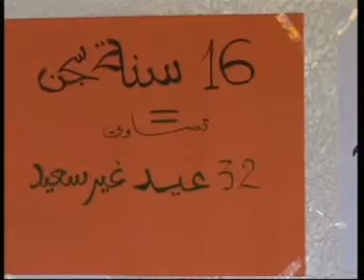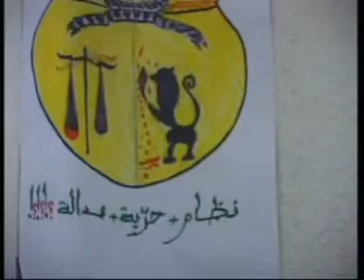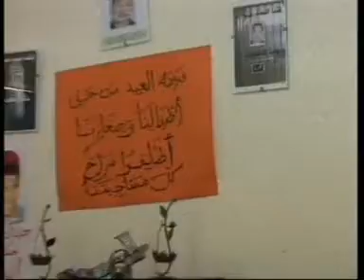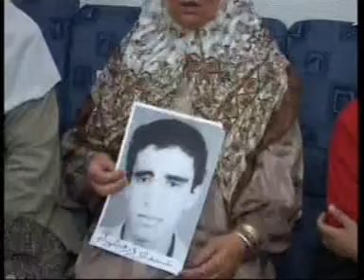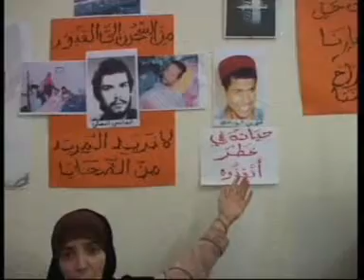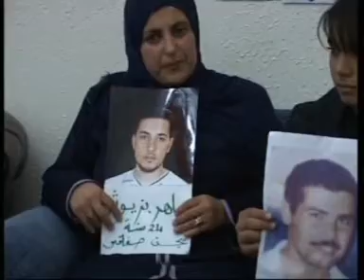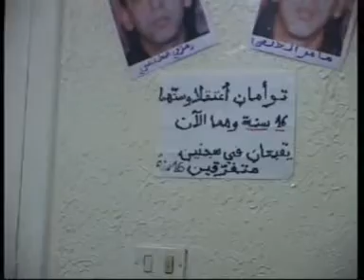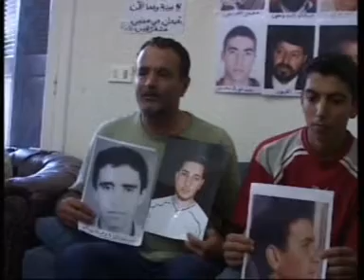Tunisie - تونس :Témoignage des épouses et des enfants des prisonniers politiques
Tunisie - Tunisia - تونس  : Témoignage des épouses et des enfants des prisonniers politiques

Difficile de garder son calme tant la colère vous submerge à la vue du témoignage des enfants des prisonniers politiques tunisiens et notamment quand la fille de feu Hachmi El Maki (que Dieu l'entoure de sa grande miséricorde) apporte le sien. Un témoignage si bouleversant, mais d'une rare dignité .

Beaucoup de familles s'étaient réunies ce jour-là chez madame Abbou pour protester contre ces crimes commis à l'égard des maris emprisonnés, mais aussi à l'égard de leurs épouses et de leurs enfants.

Inutile d'en dire plus ...hormis le fait de s'interroger quotidiennement et en permanence ce que nous pouvons faire pour que ces drames cessent ?

Source du reportage :
Ce reportage transmis à Nawaat pour sa diffusion en ligne a été tourné par des jeunes militants (sur place) avec la collaboration des familles des prisonniers politiques et Madame Samia Abbou.

Arabic tags :
تونس العالم العربي بورقيبة المساجين السياسيين العدالة الحرية القمع حجب مواقع الأنترنت حرية التعبير التفكير الحق في التظاهر السجين محمد عبو سجناء الرأي السجون التونسية السياسة القمعية الاعتقالات المحاكمات قانون مكافحة الإرهاب التعذيب اعتصام السلطة القضائية المعتقلين المعارضة التّونسية حزب معارض الحزب السياسي الاحزاب جمعية القضاة التونسيين الرابطة للدفاع عن حقوق الإنسان رئيس الدستور الحريات العامة الأساسية السلطات البلاد

Nawaat.org